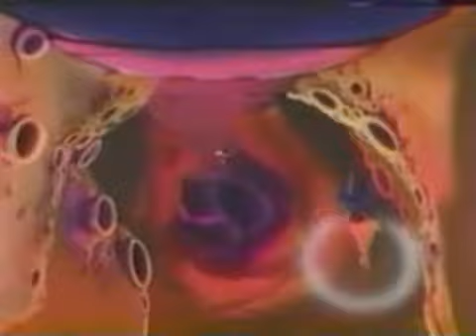IT'S A GOOMBA ATTACK